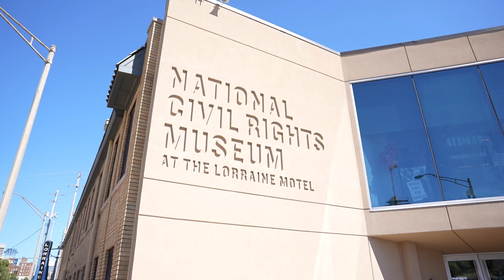Indiana Pacers Visit National Civil Rights Museum During Trip to Memphis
Indiana Pacers assistant coach Lloyd Pierce, Tyrese Haliburton and Jarace Walker reflect on the impact of their visit to the National Civil Rights Museum during the preseason trip to Memphis.